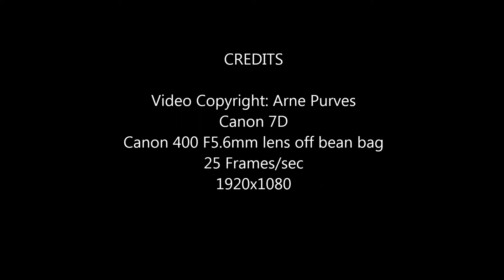Cape long-billed Lark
Cape Long-billed Lark sand bathing in the Namaqua National Park